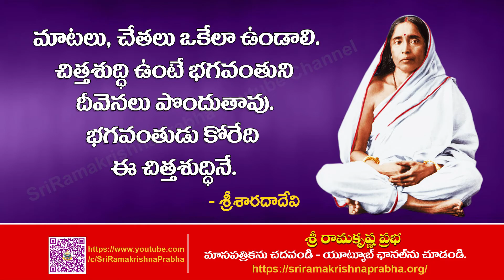Holy Mother Sri Sarada Devi Quotes | Whatsapp Status | Sri Ramakrishna Prabha